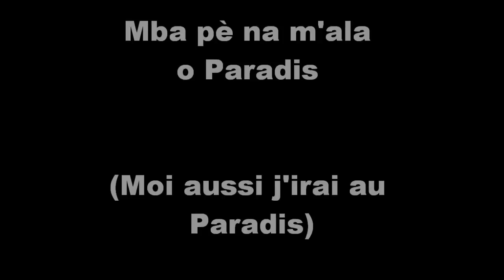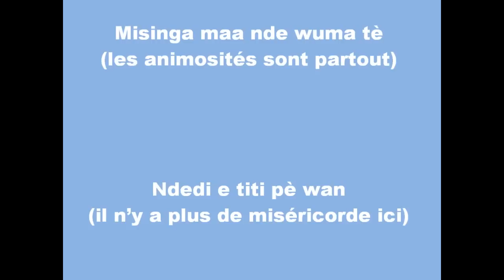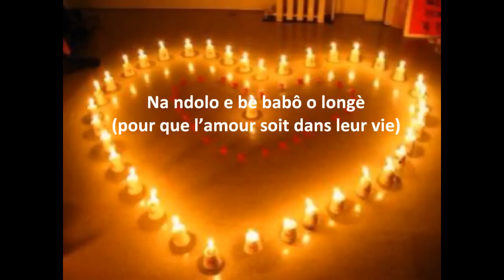Mba pè na m'ala o Paradis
Slow de Ekambi Brillant "Mba pè na m'ala o Paradis" (moi aussi j'irai au Paradis)
en douala (Cameroun)